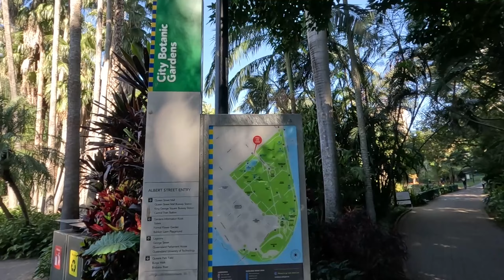Carnival Splendor Port Day - Brisbane - Catch a FREE Shuttle BUS and Walk Around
Today the Carnival Splendor arrived at Brisbane Australia.
We have been to Brisbane many times in the past but never on board a cruise ship. We caught a FREE Shuttle bus into the City and walked down to the River. In hindsight, we probably should have hired E-scooters and ridden around and across to Southbank. We were concerned that we needed to catch the last shuttle bus at 3pm, so we didn't want to stray too far. There is a lot of new building and development going on in Brisbane. It will be interesting to go back to see what has changed sometime in future.

It really helps our channel grow!!

In Australia, we also sell Accessories for GoPro cameras, DJI Action cameras, DJI Drones, Smartphones, Tablets, Notebooks, DSLRs, and Mirrorless cameras.

"Timed Out Sting" by Jingle Punks